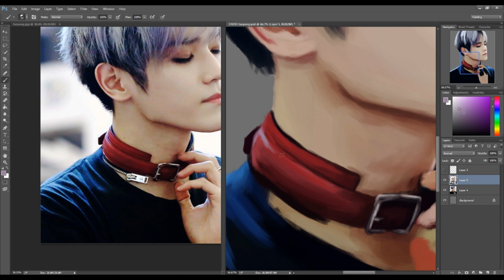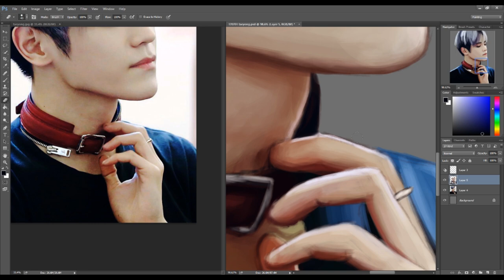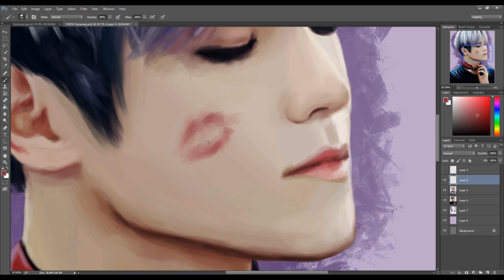170707 NCT Taeyong - Speed Paint (엔시티)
NCT's Lee Taeyong
speed painting fan art, done by me!

Audio;
SLCHLD ft Rheehab - Call This Love